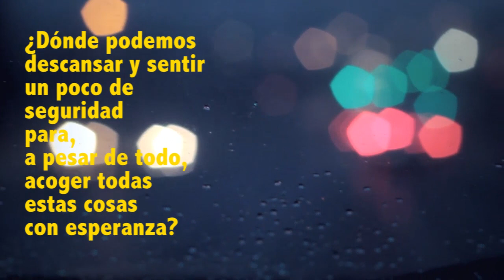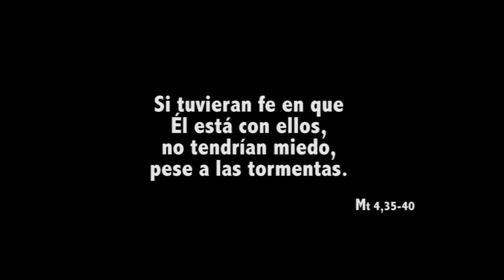Vivir entre tormentas - 12º Domingo del Tiempo Ordinario, Ciclo B